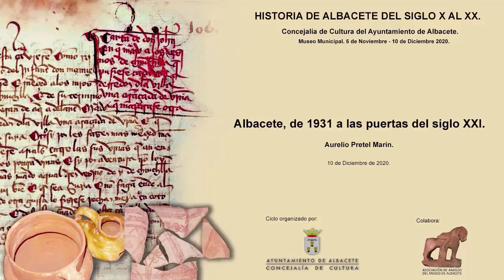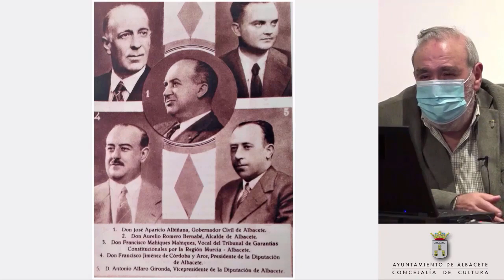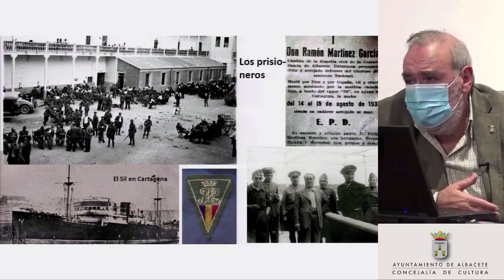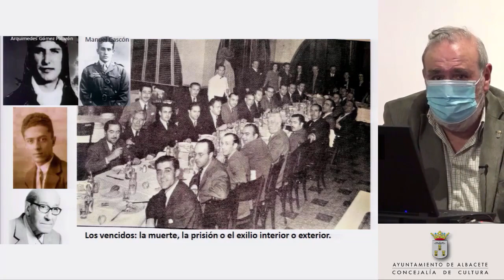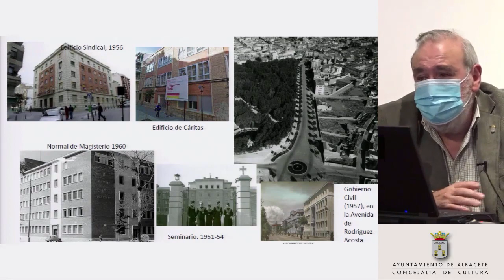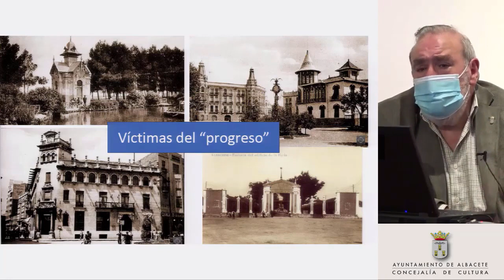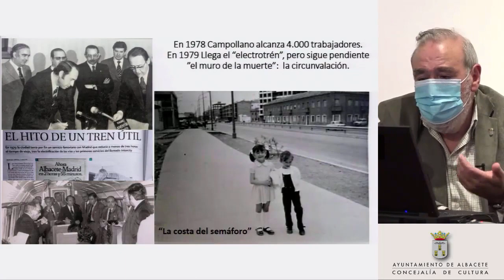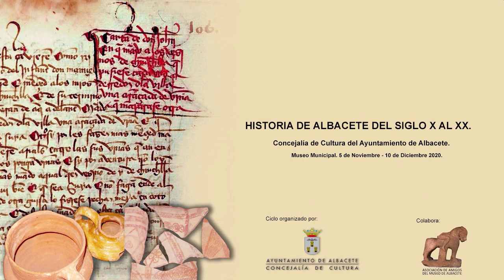Ciclo de conferencias 'Historia de Albacete del siglo X al XX'.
'La ciudad desde 1931 a las puertas del siglo XXI' a cargo de Aurelio Petrel